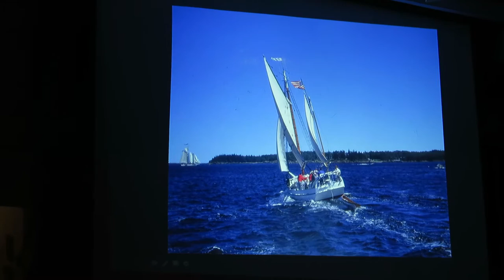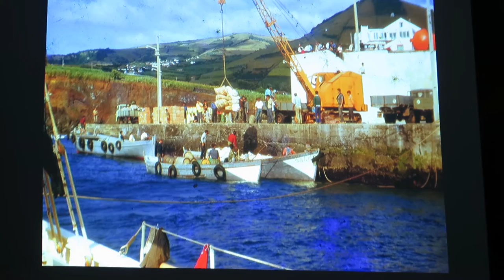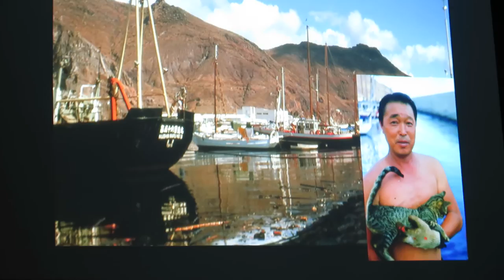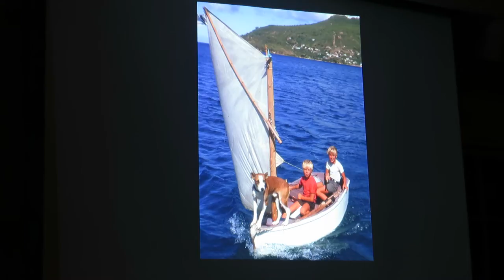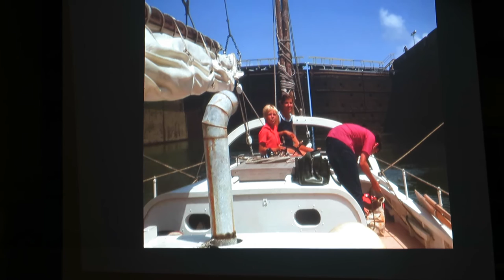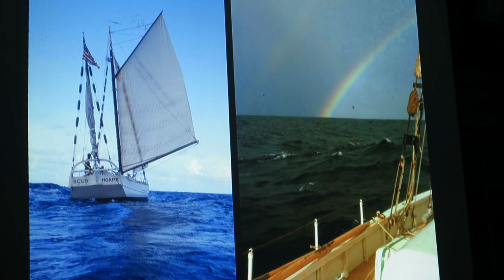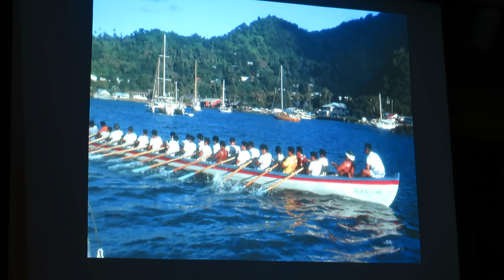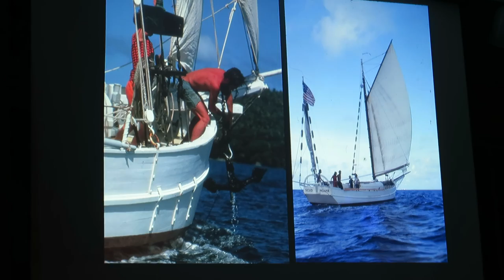Part II - SCUD Around the World, by Mary Maynard Drake (3/22/17)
Part II
"Noank was the catalyst for achieving our dream. In 1960, my then-husband George Maynard and I began dreaming, reading and scheming of sailing around the world. But how? Where? It wasn’t until we arrived in the renowned boat-building village of Noank that everything came together. We had no funds to buy a sailboat capable of carrying five people safely around the world, but 19th-century Noand fishing boats made yearly winter trips to the Florida Keys to fish. Once we learned SPRAY, the yawl Capt. Joshua Slocum sailed single-handedly around the world in 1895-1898, had been part of the Noank fishing fleet, we knew that was the boat for us. All we had to do was build it...and that’s where Noankers came into our dream. This is our story, and theirs."